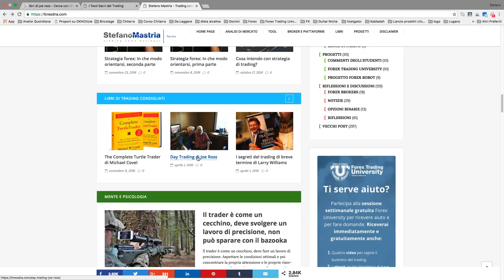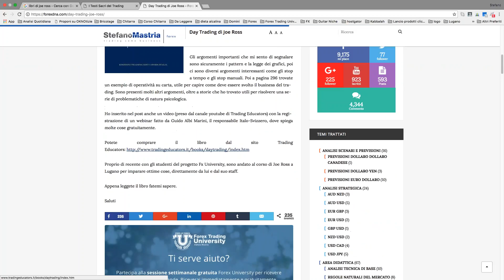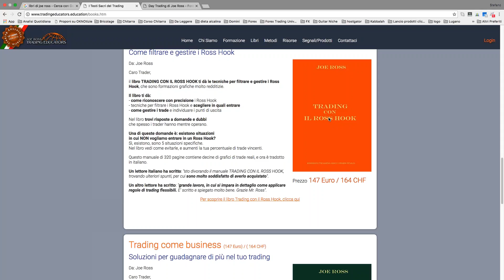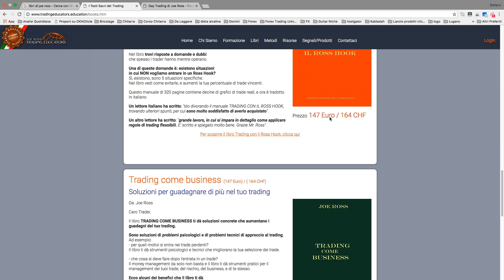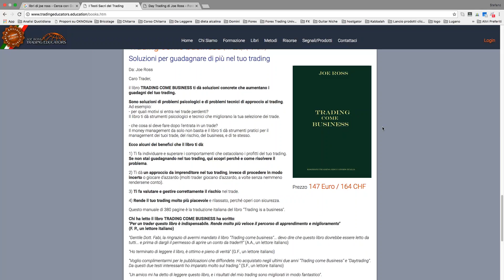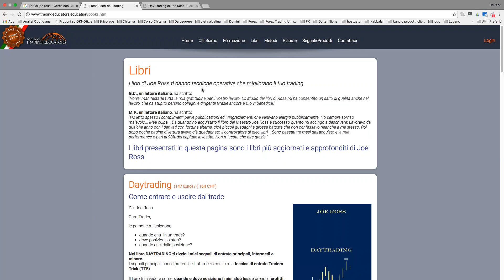Tutti i Libri di Trading di Joe Ross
Libri di Trading: Scarica l'eBook in PDF "Trend Following, la strategia più potente per trader principianti e professionisti", per studiare le basi del business e per conoscere la Community Trend Following Traders